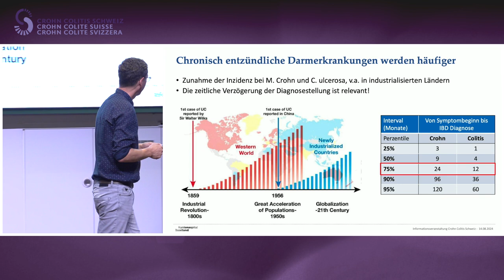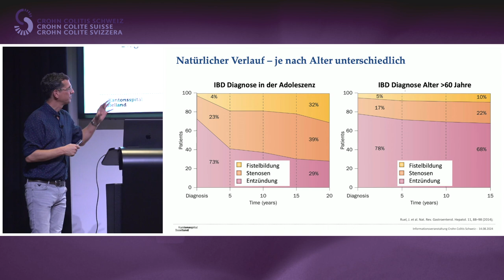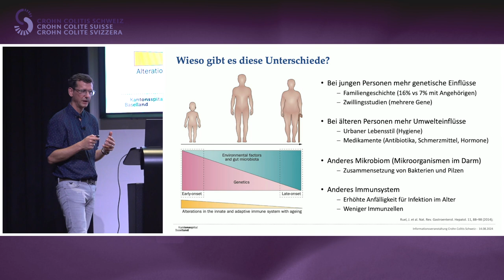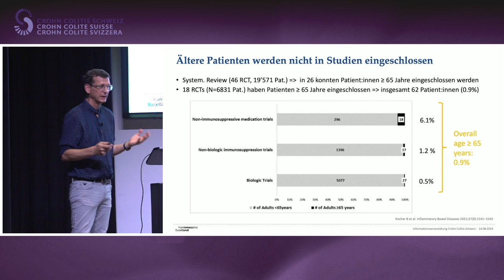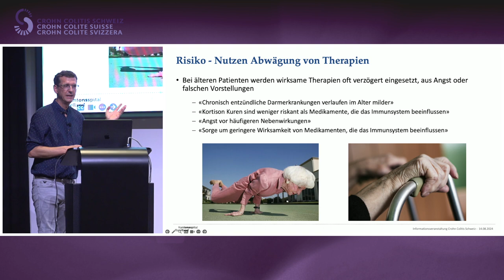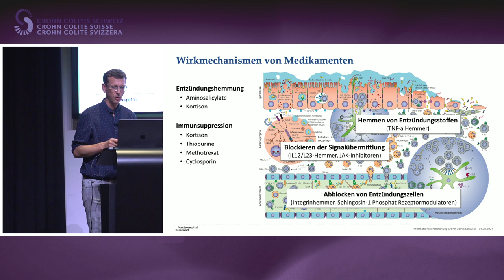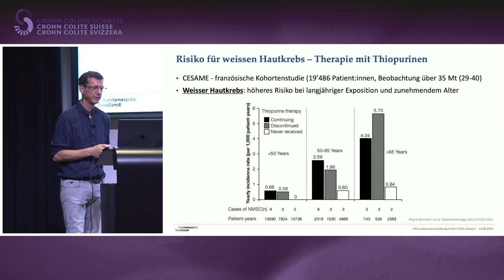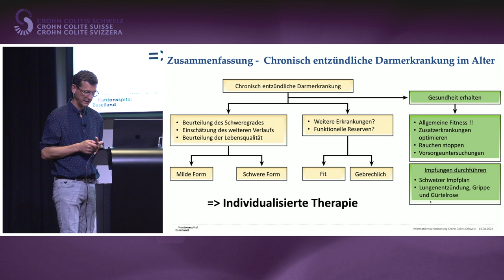Infoveranstaltung 14 August 2024_03_Prof. Dr. med. Emanuel Burri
Chronisch entzündliche Darmerkrankung im Alter - auf was man speziell achten muss